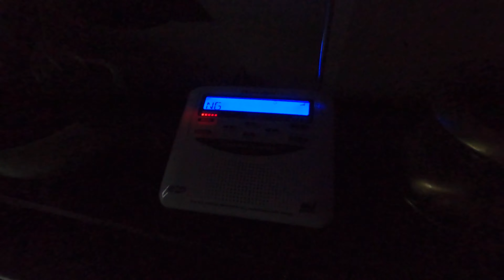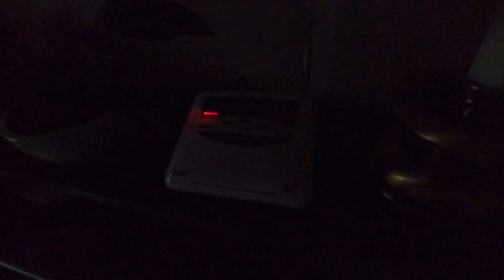Thunderstorm 11/13/2021 with Fascinating Cloud Coverage and NOAA Radio EAS Alerts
A thunderstorm on the evening of 11/13/2021, which is rather unusual for this time of year in this part of the country. It produced very interesting cloud coverage and several EAS warnings on the NOAA All Hazards Radio.